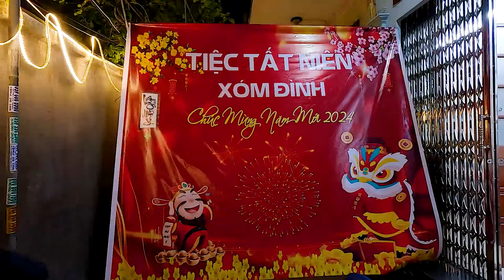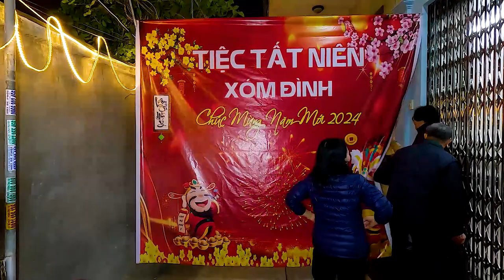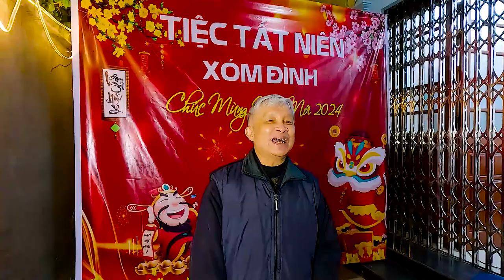Xóm Đình An Biên liên hoan tiệc Tất niên 2023